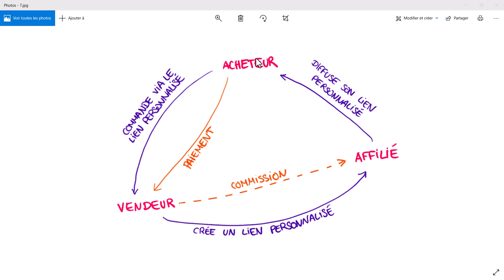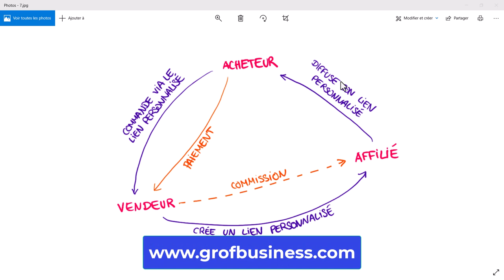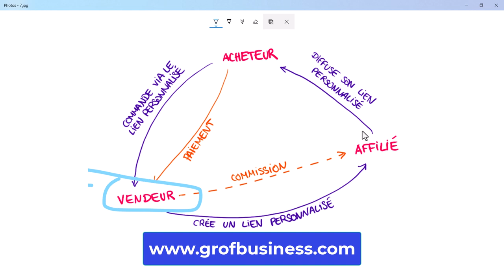✅ Les Raisons Convaincantes de se Lancer dans l'Affiliation ! 💶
Vous vous demandez pourquoi tant de personnes se tournent vers l'affiliation pour générer des revenus en ligne ? Dans cette vidéo captivante, nous explorons les motivations et les avantages qui font de l'affiliation une stratégie incontournable pour de nombreux entrepreneurs et créateurs de contenu.

L'affiliation offre une multitude d'avantages, que ce soit pour les blogueurs, les influenceurs, les entrepreneurs ou les entreprises elles-mêmes. Dans cette vidéo, nous passons en revue les raisons les plus convaincantes pour se lancer dans l'affiliation dès aujourd'hui.

Découvrez comment l'affiliation permet de générer des revenus passifs en promouvant des produits ou des services que vous aimez et en touchant des commissions sur chaque vente réalisée. Nous explorons également comment l'affiliation peut constituer une source de revenu stable et scalable, vous offrant la liberté financière et la flexibilité dont vous rêvez.

En plus de cela, nous abordons les avantages pour les entreprises qui choisissent de mettre en place des programmes d'affiliation, notamment l'augmentation de leur visibilité, de leurs ventes et de leur notoriété grâce à la puissance du marketing d'affiliation.

Que vous cherchiez à diversifier vos sources de revenus, à monétiser votre contenu en ligne ou à développer votre entreprise, cette vidéo vous fournira toutes les informations dont vous avez besoin pour comprendre pourquoi l'affiliation est une stratégie si puissante et comment vous pouvez en tirer parti dès maintenant !